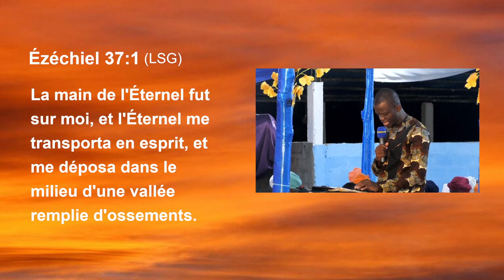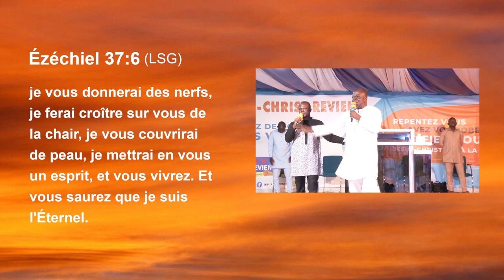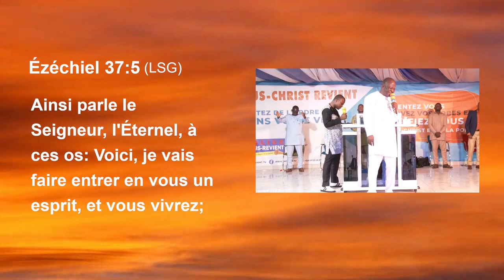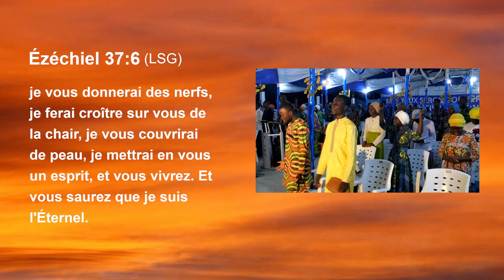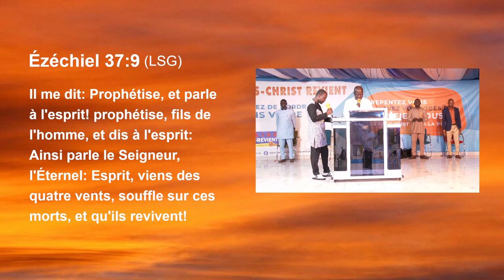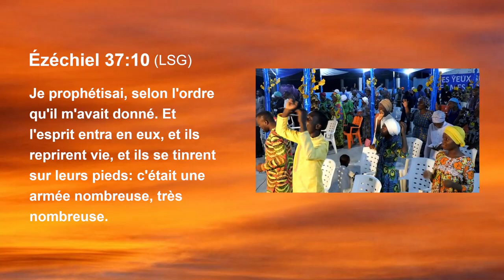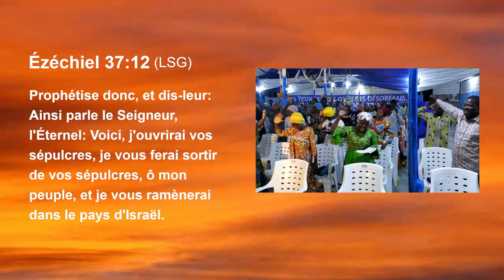🟥🟧🔥LES OSSEMENTS DESSÉCHÉS ONT REPRIS VIE ❗️ ALLÉLUIA ❗️ _ GROUPE JÉSUS-REVIENT